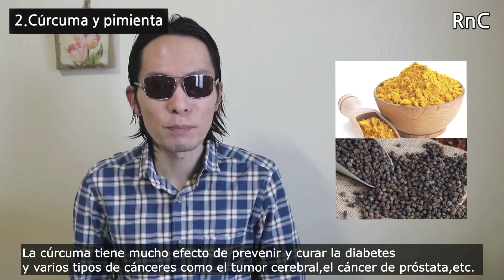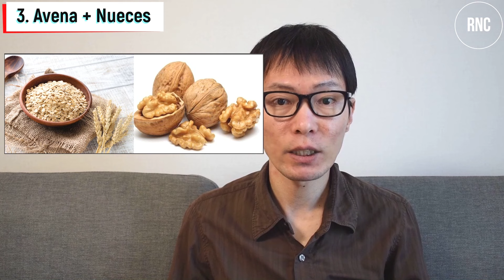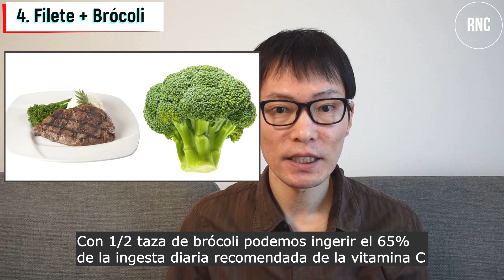Nunca Comas Zanahorias y Pepinos! Te explico la razón por la que se destruye la vitamina C